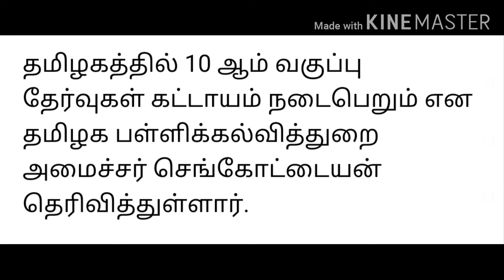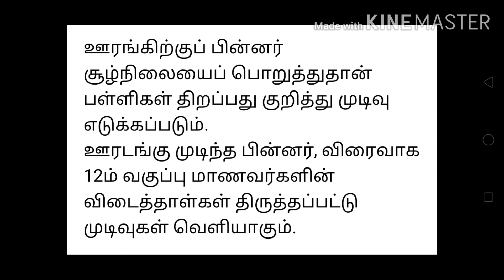10th பொதுத்தேர்வு கட்டாயம் நடைபெறும்! அமைச்சர் செங்கோட்டையன் அறிவிப்பு!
ஒவ்வொரு தேர்வுக்கும் ஒரு நாள் விடுமுறை